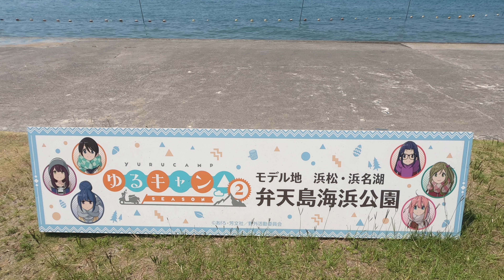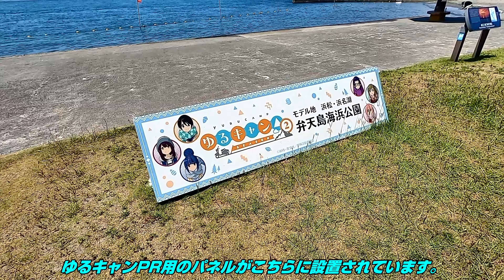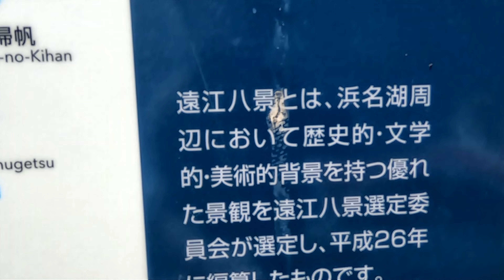ゆるキャン△season2の聖地❗～弁天島海浜公園・弁天島駅橋梁下を歩く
※映像を４Ｋにアップコンバートしています。４Ｋ視聴可能な環境の方は、画面右下の設定を４Ｋに変更してからご視聴ください。
A rise is converting a picture to 4K. Please watch after a person of the environment that 4K watching is possible changes the setting in the screen lower right to 4K.

【弁天島】
弁天島は浜名湖の河口（今切口）の北に位置しています。面積は約3平方km、周囲約7km。
浜名湖一帯のリゾート地の1つとして、海水浴・釣り・潮干狩りなど多くの客が訪れます。
また、島内にはホテルもいくつか存在し、「弁天島温泉」と称しています。

島の南側の湖面には大きな赤鳥居が建っていますが、これは観光シンボルタワーと称されるものです。

元々の弁天島は、弁天島（西野）・西之島裏・東郷島・カラス弁天（現在2番鉄橋の西側、新幹線の下）の4島で、他の部分は昭和初期に埋立、造成したものとなります。

【弁天島海浜公園】
ヤシの木陰と降り注ぐ太陽。南国ムード漂う弁天島海浜公園。浜名湖の自然景観と交通アクセスに恵まれています。JR弁天島駅から徒歩3分。国道１号隣接。潮干狩り、海水浴の瀬渡し船が公園中央から発着しています。

※Wikipediaより内容の一部を引用させて頂きました。

Instagram is also open, so when you can follow up, I'm happy.

sin_shrine.temple～神社仏閣・旅行記・ホテルレビュー

【動画内にて使用使用させて頂いたＢＧＭ】
※上記サイト以外のＢＧＭを使用している場合もございます。